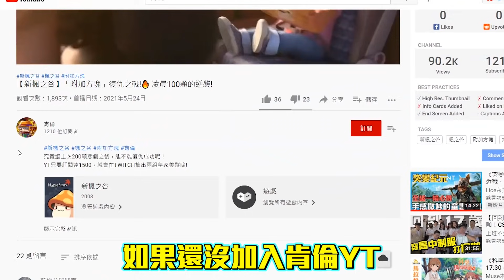新楓之谷 | 睿智葫蘆 10~200 超簡單操作教學 | 升級教學 | 簡單操作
究竟改版後的葫蘆該怎麼10等吃到200呢? 這邊教你簡單教學~

實況時間：週一二四五-上午7點在Youtube開播!